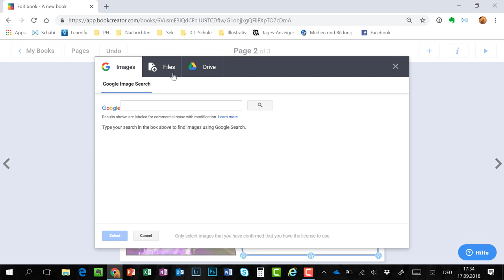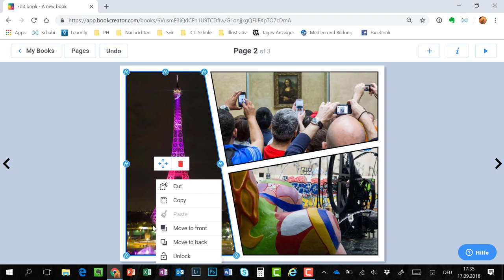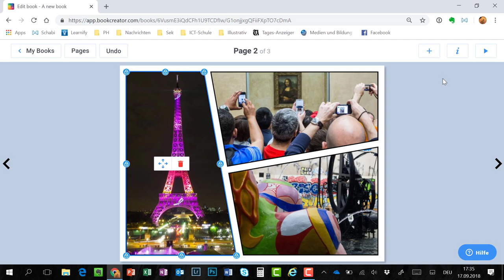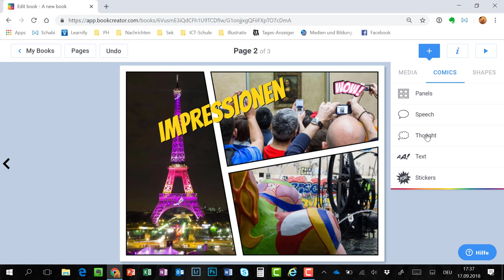BookCreator 02 Comicfunktionen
Comicelemente einfügen, Panels entsperren